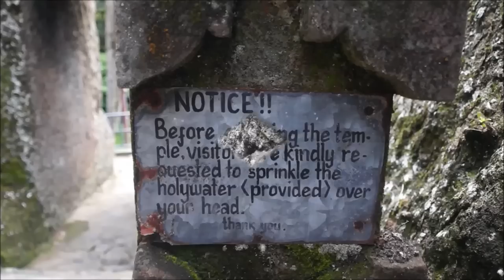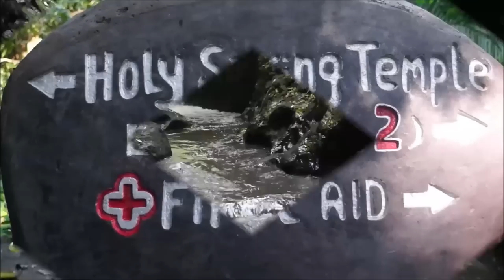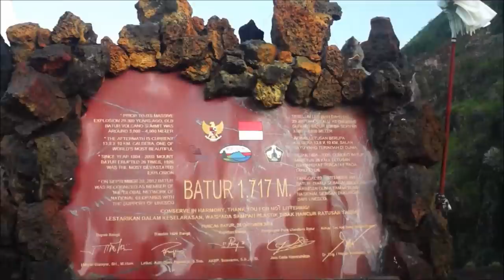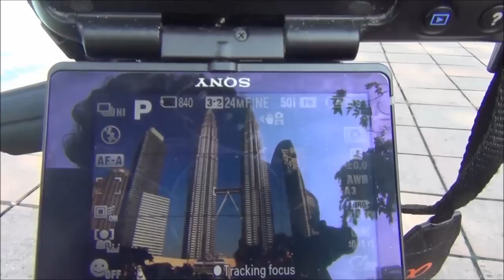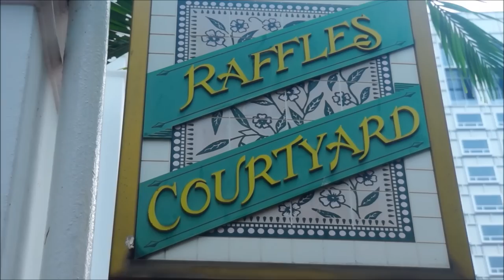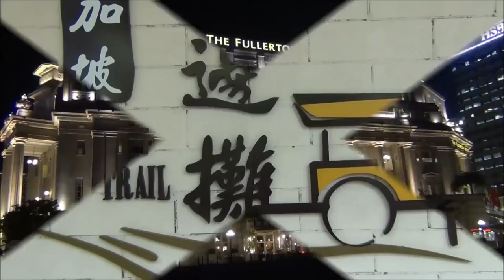Top 10 Things to do in Southeast Asia attractions travel guide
There are fewer regions in the world more traveled today by backpackers than Southeast Asia.  However, deciding where to go and what to do over such an expansive territory can be a daunting task.  Hence, this guide.  The following 10 things to do in SE Asia is an attractions travel guide that highlights the best of the best in the region:

1)  Visit Temples
No trip to SE Asia - and Cambodia for that matter - should be taken without firmly penciling in a visit to Angkor Wat.  Built to honor Hindu God Vishnu, Angkor Wat is the largest religious complex in the world.

2)  Island Hop
Few islands in SE Asia can offer as much as Bali, Indonesia.  Paradise for beach dwellers?  Check.  Into surfing?  Check.  Culture vulture?  Ubud will surely tickle your fancy.  Backpacker?  Kuta beach is calling.  Feel like climbing an active volcano?  Mount Batur is calling your name.  Love monkeys?  Try to avoid getting bitten at Ubud Monkey Forest.

3)  Volunteer
If you're seeking a place to volunteer that supports a great cause, look no further than Elephant Nature Park.  Nestled nearby Chiang Mai, this elephant sanctuary and rescue center protects elephants from abuse in stark contrast with the Thai government which turns a blind eye.

4)  Linger for a while in Cultural Hubs
Luang Prabang is a cultural hub in northern Laos that is a little slice of paradise.  A charming city oozing with character it is different from other cities in Southeast Asia in the sense that is not overcrowded.  Whether you go shopping, explore the rural countryside or enjoy riverside dining you'll surely remember your time here fondly.  I highly recommend taking a cooking class.

5)  Marvel at modern architecture
When you first lay your eyes upon the Petronas Towers it is like being in front of a futuristic space towers.  These amazing towers are the main landmark of Kuala Lumpur and are easily the most impressive towers in SE Asia.

6)  Indulge in Street Food
I can't think of a single nation in SE Asia where you can't devour amazing street food.  In our travel video guide we showcase the Saturday Night Market in Chaing Mai where you can eat Thai and International street food delights without shelling out too much Baht.

7)  Explore a Mega Alpha City

There are many mega cities in SE Asia worth exploring from Kuala Lumpur to Saigon and Bangkok to Hanoi; however, no city in Southeast really compares with Singapore.  Clean.  Impossibly sterile.  Maybe to some; however it is a beacon of light in terms of development and prosperity with many impressive attractions and landmarks.

8)  Get off the beaten track
When possible try to visit some smaller gems.  Although the road from Chiang Mai to Pai is as serpentine as you'll ever experience, the rewards once arriving are plentiful.  Stunning scenery and a slower pace of life await you.  Swing on a hammock to your heart's content.

9)  Boat Trip
Choosing either a two or three day Ha Long Bay boat cruise is one of the top things I recommend to do while traveling in Vietnam.  Stunning Karsts, adventure sports (kayaking) and plenty of relaxing are what keep tourists coming in droves.

10)  Go Hiking and visit Hill Tribes
Sapa, Vietnam is one of your best bets in SE Asia for adventure hiking.  You can go on two or three day adventures where you'll be treated to breathtaking scenery, rice terraces, rural life and plenty of hospitality.

This is part of our Travel in Southeast Asia series.  We're making a series of videos showcasing Asian culture, Asian arts, Asian foods, Asian religion and Asian people.